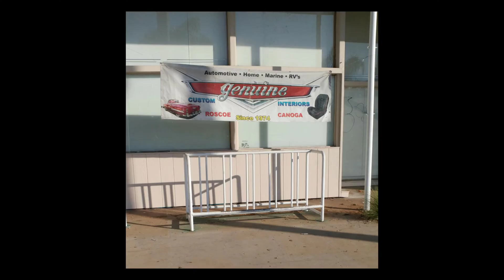In Memory Of Arturo Ortiz